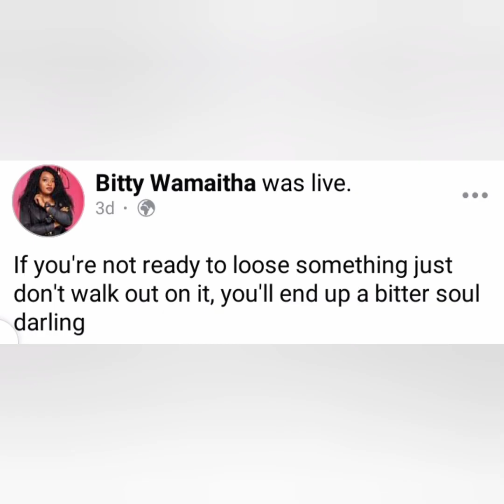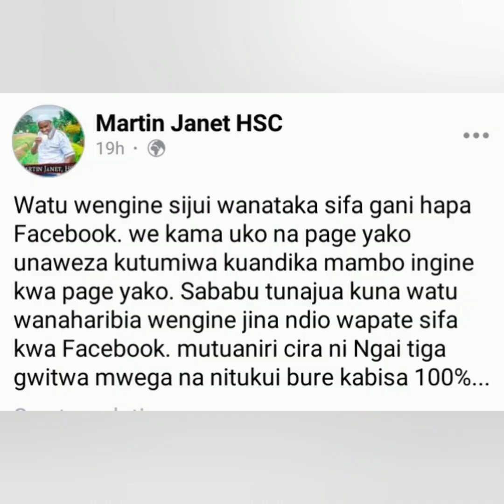😯KWANYITANA!MARTIN WA JANET NA RUTH WA MUM KWANîKANA O RÎNGI NA CIUGO NDITÛ